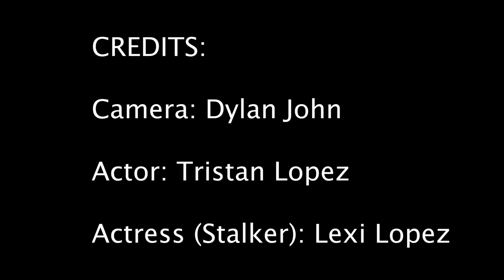Stalker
Students at the Urban Indian Center created this short film using random prompts and props!

Camera: Dylan John
Actor: Tristan Lopez
Actress (Stalker): Lexi Lopez